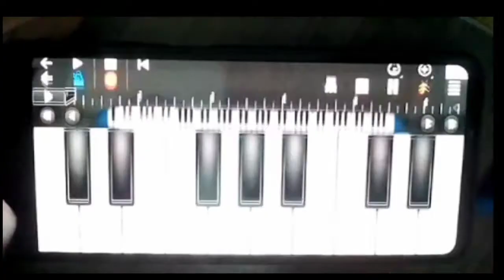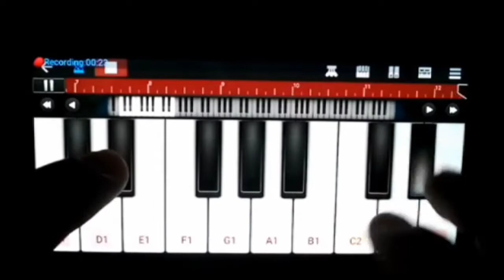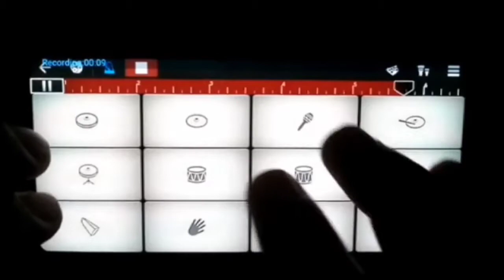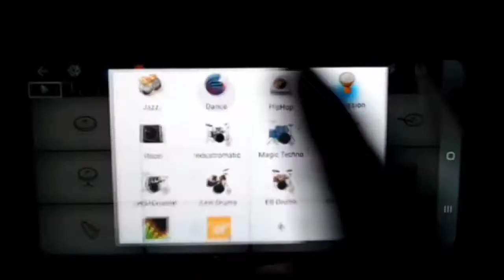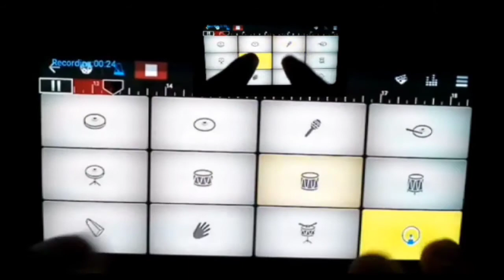Sasural Genda Phool song cover on piano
T-series is original owner to this song Sasural Genda Phool and I am cover the song on work Vande Sasural Genda Phool song I am cover on bug band piano oiano this song cn pover by Badshah or jakleen panedaz

Good For you

Artist: Badshah

Featured artist: Payal Dev

Album: Genda Phool

Released: 2020

Artist: Badshah

Album: Genda Phool

Released: 2020
Sasural Genda Phool is an Indian television drama series that aired on StarPlus starring Ragini Khanna, and Jay Soni[1][2] It aired during weekday evenings from 1 March 2010 to 21 April 2012.[3] It’s plot was written at the same time as Star Jalsha series Ogo Bodhu Sundori, and many people misinterpreted the series to be a remake while both were original series.[4] It is based on the backdrop of Old Delhi.[5]

Sasural Genda Phool
Sasural Genda Phool show.jpg
Written by
Mitali Bhattacharya
Zama Habib
Directed by
Ravi Ojha
Rakesh Kumar
Country of origin
India
Original language
Hindi
No. of seasons
1
No. of episodes
573
Production
Producers
Ravi Ojha
Zaman Habib
Running time
21-23 minutes
Production company
Ravi Ojha Productions
Release
Original network
StarPlus
Picture format
576i (SDTV)
1080i (HDTV)
Original release
1 March 2010 –
21 April 2012

This story is about two very different people, Ishaan and Suhana, living in Delhi, India and how they fall in love with each other and realize their mutual love.

Suhana is the lovely, spirited daughter of Kamal Kumar Bajpai. She hails from a palatial house with a plethora of servants to service her cravings. Having lost her mother at a very young age, she grows up as a very lonely person. Despite his best efforts, Kamal Kishore Bajpai is not able to give his daughter enough time. Denied a mother's love and a father's attention, Suhana has grown up to have a legendary temper and materialistic nature. But equally legendary is her kindness. Everyone who has seen her grow up – her family, her servants and her friends – know her to be an honest, upright person, never shying away from calling a spade a spade. Unfortunately, Suhana loses in that most complicated game of all, love. In a flick of instinctive defiance, she agrees to marry whoever her father decides for her.

Ishaan Kashyap, on the other hand is a gentle, shy and good-natured IT professional, brought up in a joint family. Surprisingly, for a person whose career is on the rise, he does not have a girlfriend because of his shy and awkward nature around girls. He asks his family members to look for a bride for him. As one girl after another rejects him, he gives up and decides that he will marry whosoever they decide is a proper match for him.

A chance meeting between Kamal Kishore Bajpai and Ishaan, brings the former to Kashyap house. After seeing the love and the warmth amongst the family member, Kamal Kishore Bajpai realises that this is the home that Suhana needs in her life. He asks for Ishaan's hand in marriage for Suhana and the Kashyaps accept. Thus, Suhana and Ishaan are wed.

Hindi song Jacqueline Fernandez